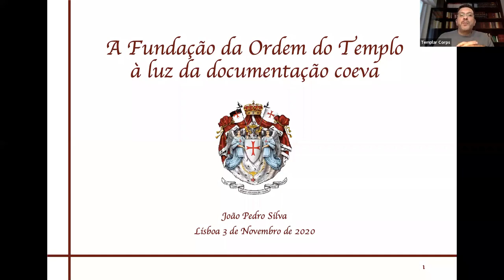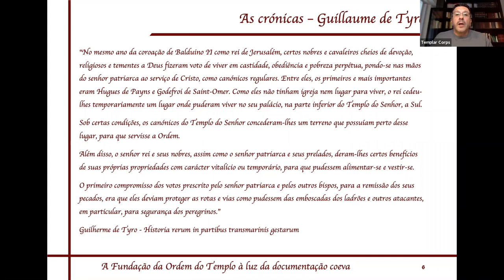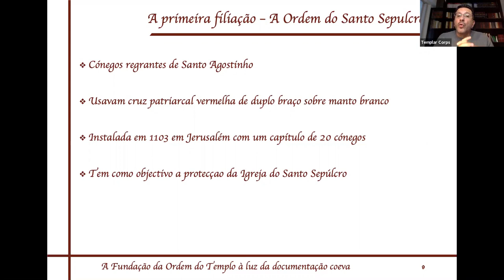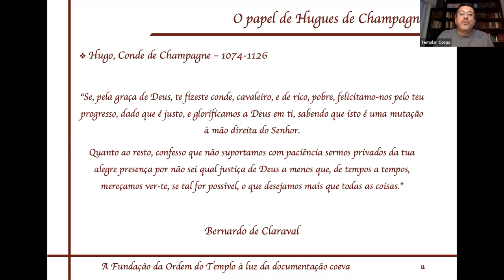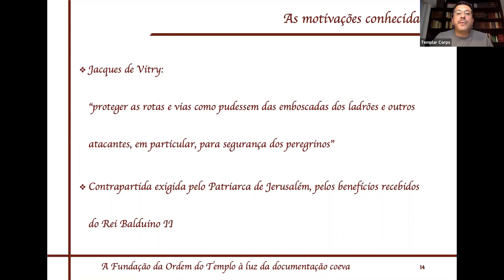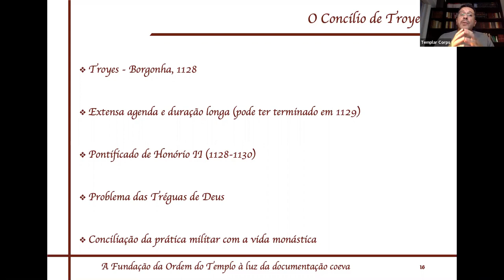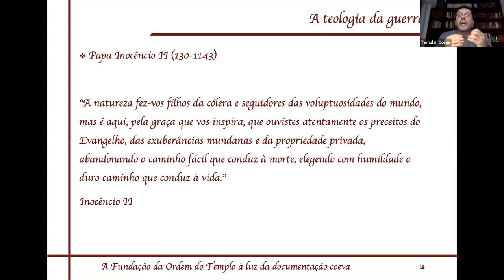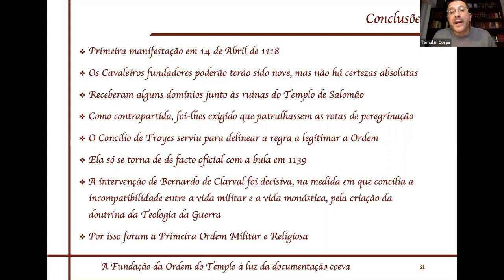II Conferência Internacional - João Pedro Silva: A Fundação da Ordem do Templo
II Conferência Internacional - Ordem do Templo - Cavalaria Espiritual ✠ Templarismo

A Fundação da Ordem do Templo à luz da documentação coeva - João Pedro Silva